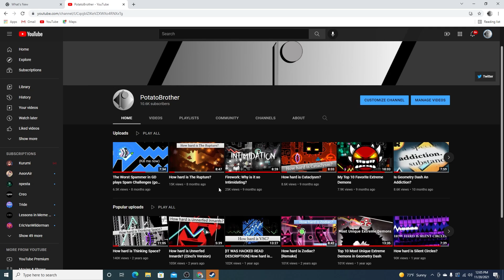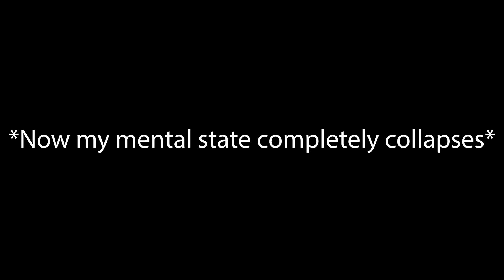Playing "Bloodbath" (with a runny nose)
Fresh after a night of 5 hours of sleep and coming down with a cold, join PotatoBrother in his next adventure, as he plays the infamous extreme demon "Bloodbath". Is his skills good enough to play at this level?